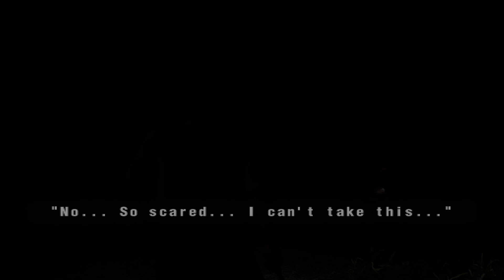Forbidden Siren 2 : Shigeru Fujita Mission 2 Reunion - 05:00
Archive Item:
Shikai News #9